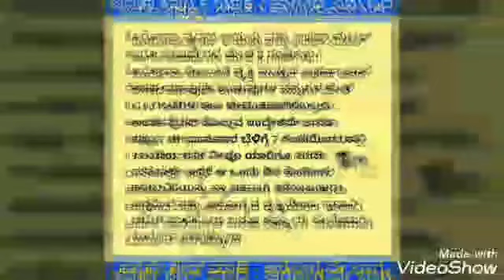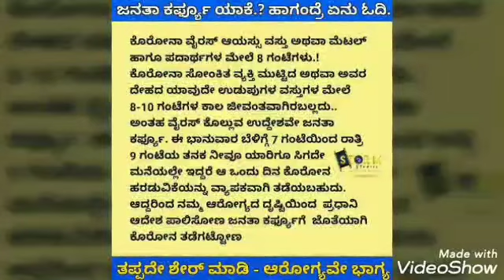ಜನತಾ ಕರ್ಫ್ಯೂ ಎಂದರೇನು ?ಏಕೆ ಮಾಡಬೇಕು?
ಕರೋನಾ ತಡೆಗಟ್ಟಿ